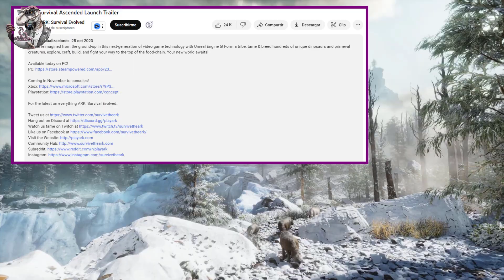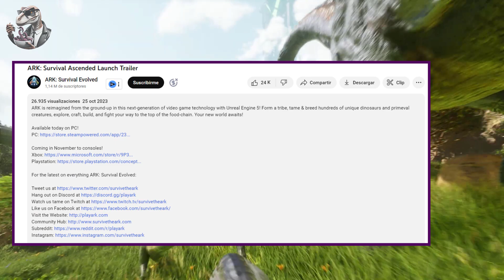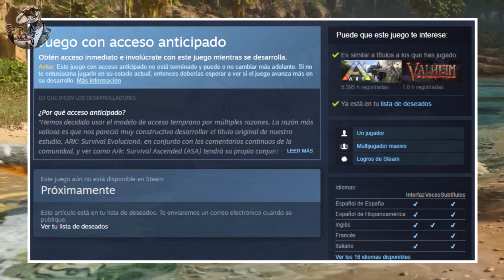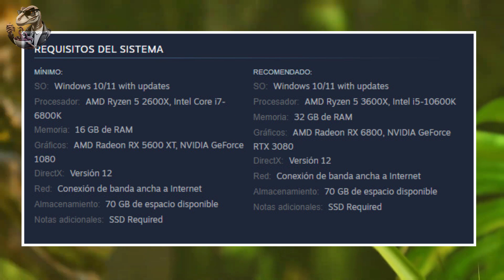Ark Ascended Trailer Análisis Fecha de Salida Requisitos PC y Mas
Bienvenidos a un nuevo análisis de gameplay en La Sopa de Rockwell! Hoy, nos sumergimos en el mundo prehistórico y futurista de "Ark Survival Evolved" y su expansión "Ark Survival Ascended". 🦖🔫

👉 En este video, desglosamos el trailer oficial de Ark Survival Ascended, discutimos los requisitos mínimos y recomendados para PC, y te contamos la fecha de lanzamiento para todas las plataformas. ¡Prepárate para embarcarte en una aventura como ninguna otra!

▶️ TEMAS QUE CUBRIMOS:

Análisis detallado del trailer de Ark Survival Ascended 🎥
Requisitos mínimos y recomendados para PC 🖥️
Fecha de lanzamiento para PC y consolas 📆